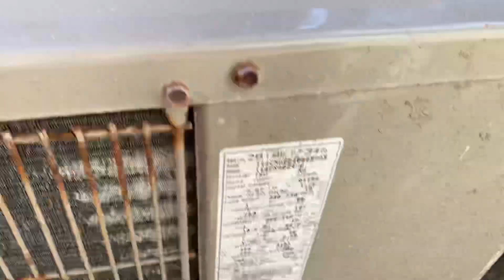2022 Payne PA5S, 2017 & ‘18 Bryant Legacy Air Conditioners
Enjoy! Located at a Condo building on the beach in Hollywood, Florida. The building is 14,238 sqft in size and was built in 1955, meaning that none of these units are original.

Brands: Bryant
Models: Legacy
Seer ratings: 14
Types: Straight cool
Styles: Single System outdoor condensers
Refrigerants: R410A
Phases: 1
Sizes: 2 and 2 1/2-Tons
Capacities: 24,000 & 30,000 BTUs
Manufacture dates: August 2017 & July 2018/ Weeks 31 of 2017 and Week 28 of 2018
Manufacture locations: Collierville, Tennessee

Brand: Payne
Model: PA5S
Seer rating: 15
Type: Straight Cool
Style: Single System Outdoor Condenser
Refrigerant: R-410A
Phase: 1
Size: 2-Tons
Capacity: 24,000 BTUs
Manufacture date: October 2022/Week 41
Manufacture location: Monterrey, Mexico

Filmed on my iPhone 11 at 3:08 PM Eastern Time on Tuesday, April 4, 2023